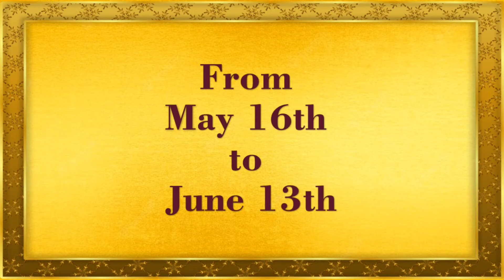Smt.Garimella Vijayalakshmi || Sri Tallapaka Annamacharya Jayanthi Utsavalu 2022 || SRJ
Smt. Garimella Vijayalakshmi
Disciple of SRJ

Founder of Swara Raga Jhari
Sangeeta Kala Samstha
"Sangeeta Choodamani"
Dr.P.V.S.Lakshmi Srinivas,
M. A., M. Phil., PhD in Music
AIR Artist in Veena & Vocal,
Faculty in Music & Dance Department,
Andhra University,
Visakhapatnam
Andhra Pradesh
India.
pH.no.9989951103